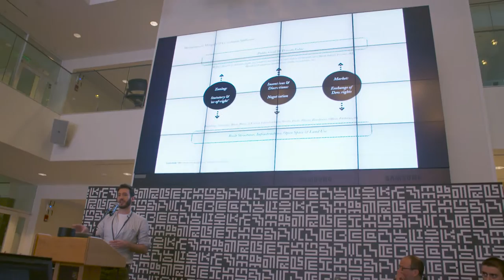Legal Technology Lab Conference Video